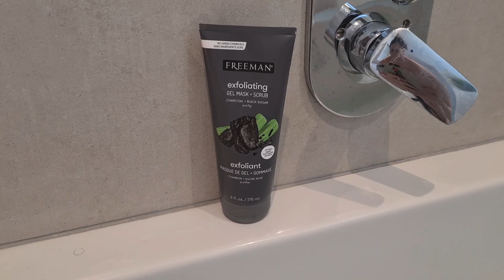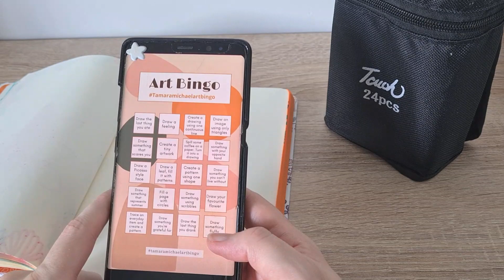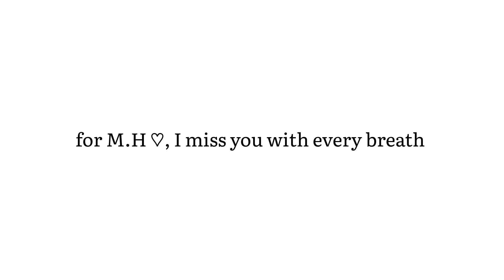Slow living in Cape Town | A peaceful Saturday | silent vlog #12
This vlog is about a Saturday where I felt like being in nature.

We did not know where to go at first, but eventually drove to Rhodes Memorial.

Rhodes Memorial and in fact the slopes of Devil's Peak mountain range faced a devastating fire in April 2021.

The memorial is still in place, but the restaurant was.sadly gutted by the fire and has since not been rebuilt.

It was enjoyable to see the city at my feet, even part of the Table Bay shoreline could be see from the memorial. The sights and sounds of Devil's Peak, above, was so relaxing and good for the soul.

I returned home and had a relaxing soak in the bath tub and used a bath bomb. I then did a mini pedicure to prepare my feet for wearing.sandals in summer.

Afterwards, I took out my sketch book. I wish to participate in Inktober art bingo, it's something one of the people I follow on Instagram is doing.

I start by drawing something I last ate, which was lemon. it was a good attempt and soothing.

I prepared chicken, cheese and jalapeño springrolls for supper. They were delicious.

Music Attribution

♡♡♡ About me ♡♡♡

I am a lawyer, mom and wife living in Cape Town, South Africa.

I have an ordinary life, but appreciate the little things in it that make it magical.

Please follow.me as I share these little magical things with you, in this one little life.